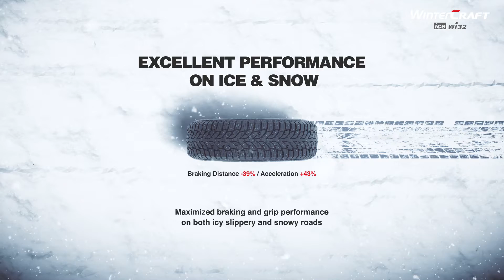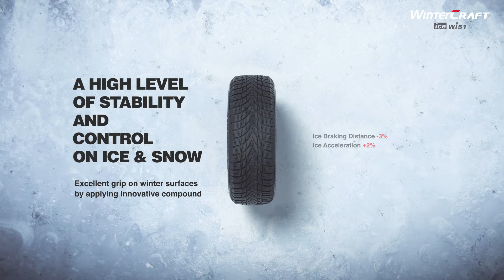Wintercraft Wi32 Wi51 Product Video